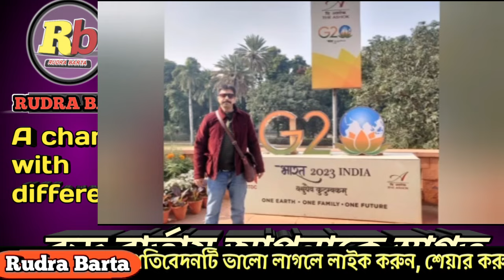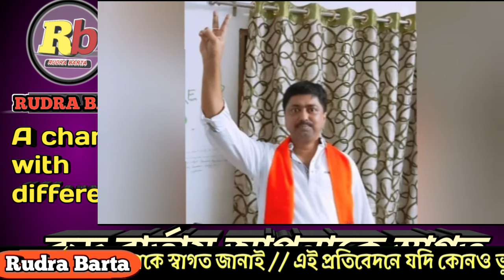সেখ হাসিনার উদ্দেশ্যে এক ভারতবাসীর বার্তা যা ভাবাবে সবাইকেই। দেখুন Rudra Barta / News